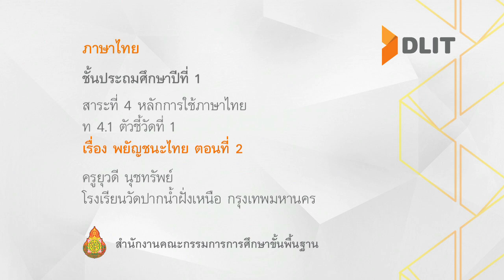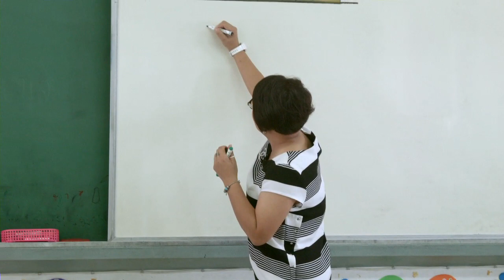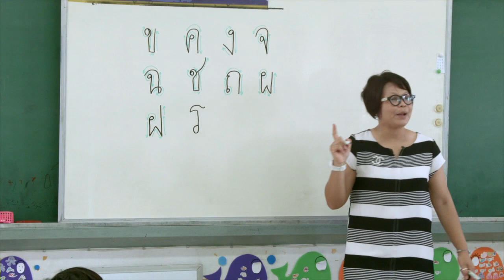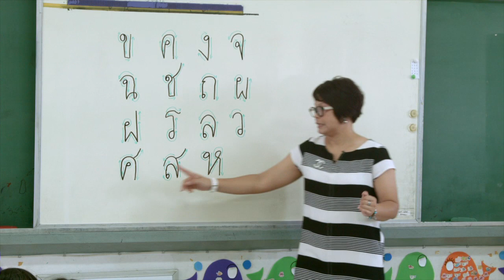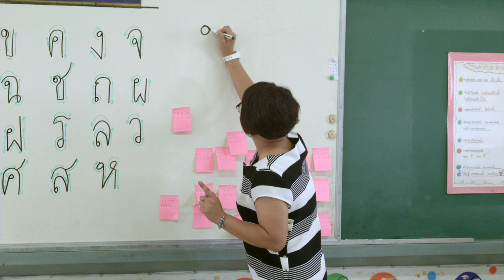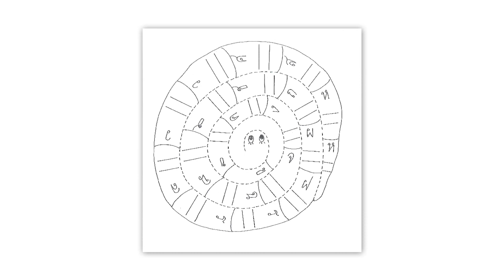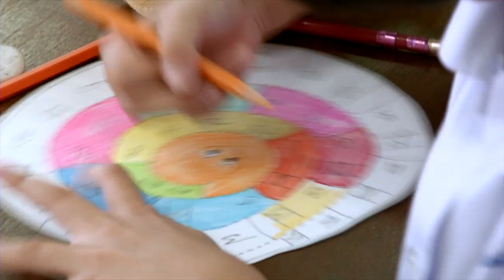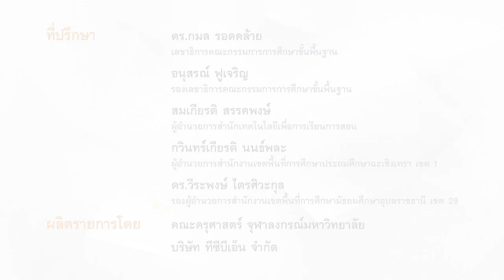ภาษาไทย ป.1 พยัญชนะไทย ตอนที่ 2 ครูยุวดี นุชทรัพย์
ภาษาไทย ชั้นประถมศึกษาปีที่ 1
สาระที่ 4 หลักการใช้ภาษาไทย
ท 4.1 ตัวชี้วัดที่ 1
เรื่อง พยัญชนะไทย ตอนที่ 2
ครูยุวดี นุชทรัพย์ โรงเรียนวัดปากน้ำฝั่งเหนือ กรุงเทพมหานคร

มีใบความรู้ และใบกิจกรรมสามารถดาวน์โหลดได้ที่นี่